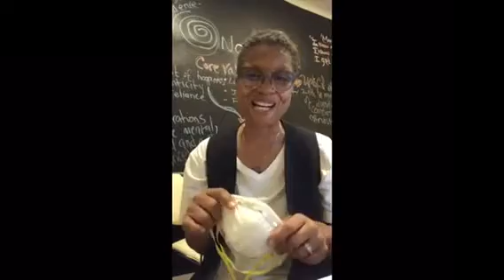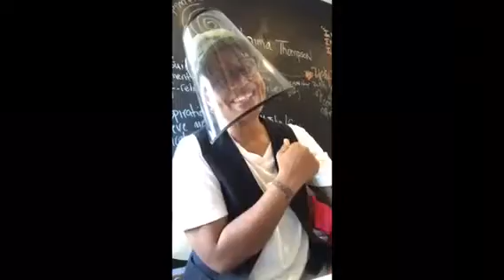trim 6B7CAAB2 B3B9 46EE 9A30 493FDED5422F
Sans-Humanite
Covid-19